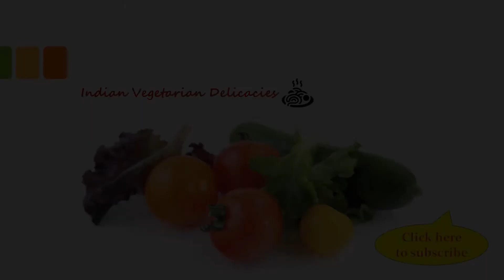आंवले का खट्टा मीठा अचार ( लौंजी ) | Amla achar | amla ka achar | pickle recipe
Hello Friends

Today I am making " Amle ka khhata meetha achar ' . This also known as " Amle ki Launji".

Ingredients:

250 gms amla ( Gooseberry)
1/4 tsp hing (Asfoetida)
2 tablespoon methidana (Fenugreek seeds)
2 tablespoon dhaniya powder( Coriander powder)
1/2 table spoon haldi powder(turmeric powder)
1/2 tablespoon lalmirch powder( red chilli powder)
1/4 tablespoon kalunji (onion seeds)
1/2 table spoon saunf(fennel seeds)
50 gms cooking oil
2-3 green chillies
50 gms jaggery powder

Enjoy amla pickle on cookingwithanita.